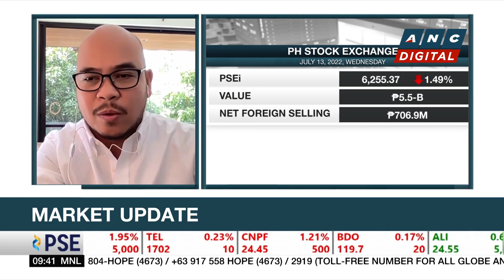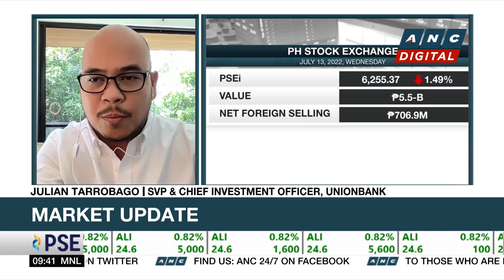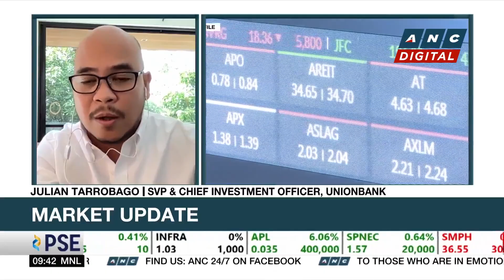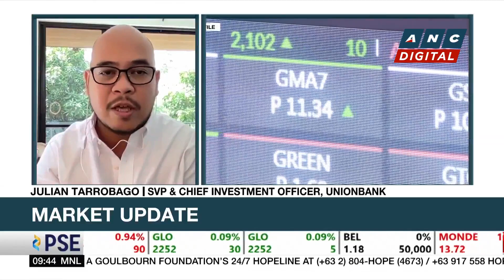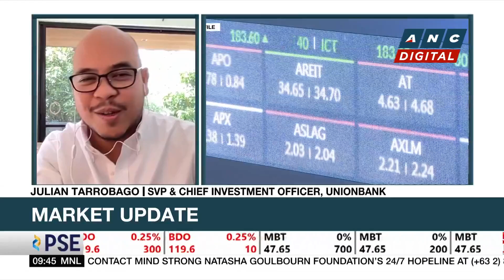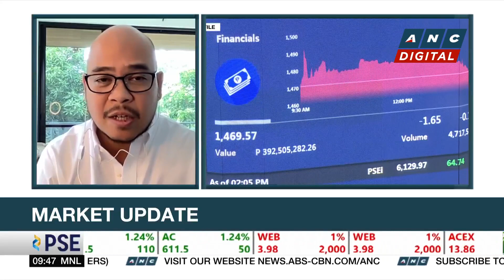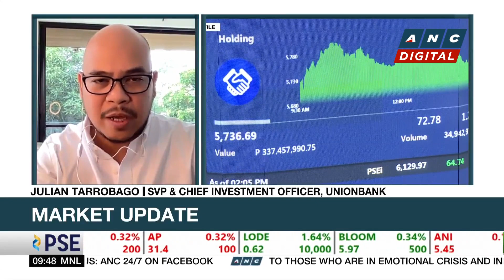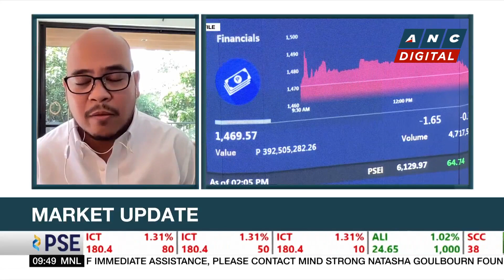PSEi seen to hit 9,300 by end-2023 | ANC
Market Edge: Julian Tarrobago of Unionbank shares his take on the market.